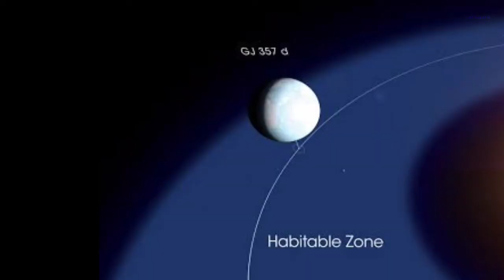புது பூமி கண்டுபிடிச்சாசு 🌎 new world super earth gj357 d